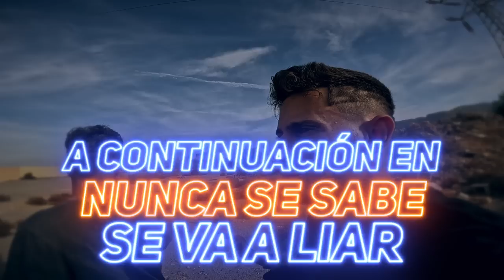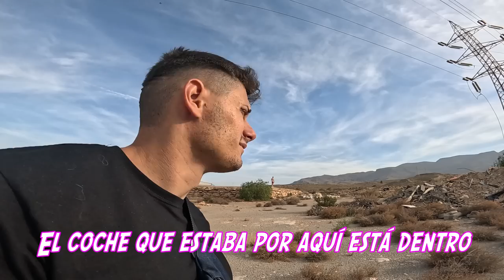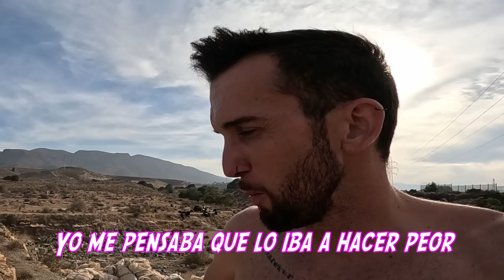ATRAPADO en una TRAMPA GIGANTE⚠️ *NO PUEDO SALIR* | Parkour Vlog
▶️Hola chavales!! En este parkour vlog acabo atrapado en una trampa gigante, no puedo salir ni yo, ni mis amigos.